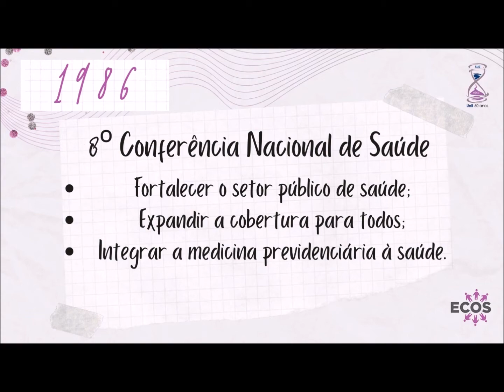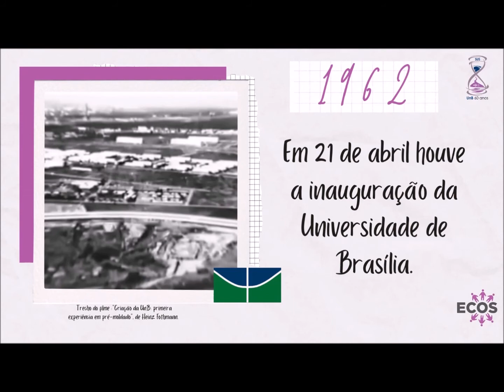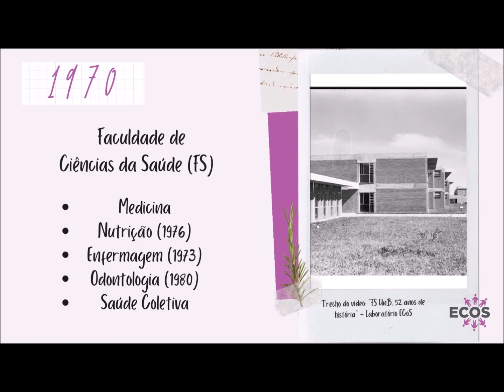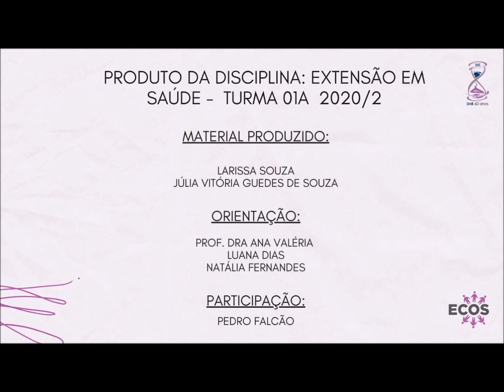Narrativas do SUS - 60 anos UnB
No dia 9 de junho de 2021, o Lab. ECoS comemorou seu aniversário de 12 anos. Aproveitamos a oportunidade para lançar oficialmente uma das produções do projeto: "Onde o SUS se encontra com a FS/UnB? Narrativas de uma linha do tempo".

O vídeo foi produzido pelas graduandas de Saúde Coletiva da Faculdade de Ciências da Saúde (DSC/FS/UnB) e alunas da disciplina de extensão, Júlia Vitória e Larissa Souza.

O vídeo foi divulgado na live de comemoração dos 12 anos do Laboratório, coordenado pela Profa. Valéria Mendonça. Se você perdeu essa grande festa online, não se preocupe: a live está disponível, na íntegra, aqui no nosso canal.

Se você fez a sua inscrição para visitar a exposição como atividade de extensão, não esqueça de registrar a sua presença em nosso caderno de visitas para que em breve possa receber o seu certificado de participação. Mas atenção a certificação é apenas para aqueles que se inscreveram na atividade de extensão.